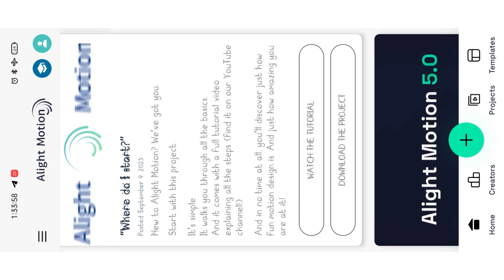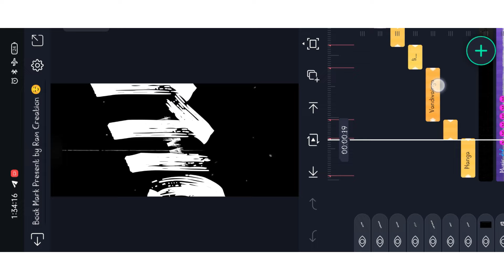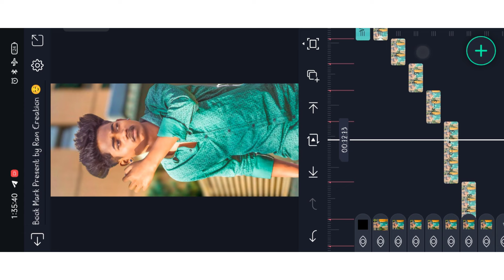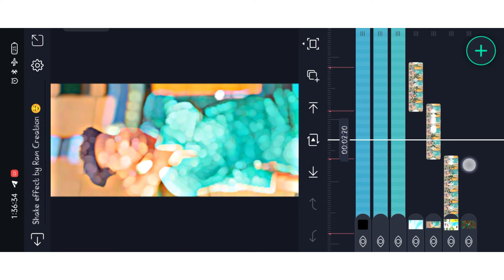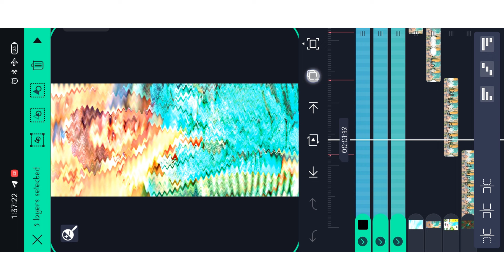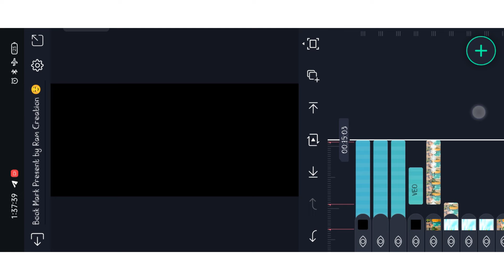Mass Viral BGM Video Editing In Alight Motion Tamil Instagram Trending Reels Video Editing Tamil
💭📢இந்த மாதிரியான வீடியோக்கள் நீங்கள் தவறாமல் பார்க்க நமது குடும்பத்தில் சேர்ந்து கொள்ளுங்கள்.

📢📲மற்றும் நமது சமூக ஊடகங்களில் சேர்த்து கொள்ளுங்கள் நண்பர்களே.

THIS VIDEO USE MATERIALS ALL 🕊️

PRESET 🦋 :-

Google Surch= Information Tme Official click you surch blogger surch number and watch video full explained video link 👇👇👇

▶©NOTE :- All content used is copyright to (Ram Creatio_8k) use or commercial display or editing of the content without proper Authorization is not allowed.